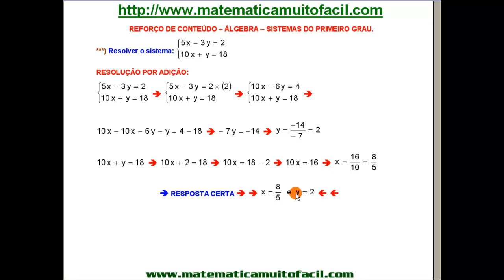Sistemas de Equações do 1º Grau Questão 88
Sistemas de Equações do 1º Grau Questão 88 - Videoaula Explicada pelo professor Luiz Fernando Reis do Vídeo educacional e livre para qualquer idade.Videoaula Explicada pelo professor Luiz Fernando Reis.